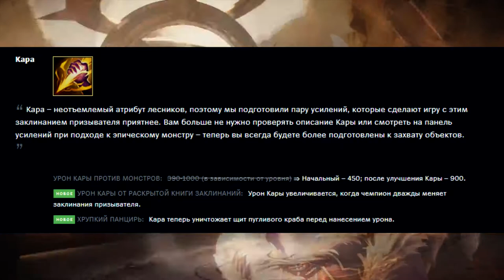LEAGUE OF LEGENDS УМРЕТ ИЛИ БУДЕТ ЖИТЬ ВЕЧНО ?/// ЧТО RIOT GAMES ДЕЛАЮТ ПРАВИЛЬНО?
Lol Сейчас на коне и конкуренцию ему пока не кто не может составить, а единственный конкурент не стремится вернуть аудитории, и ждут когда же игроки сделают все сами.
Riot идут по правильному пути чем и подогревают интерес как к своей компании так и к её проектам.

Тайм-коды:
00:00 Начало
00:38 Обновления
01:21 Киберспорт
02:28 Ивенты
02:55 Контент
03:26 Казуальность
05:11 Вывод